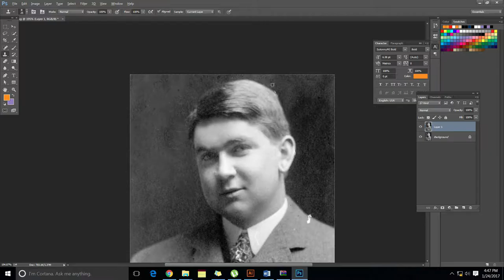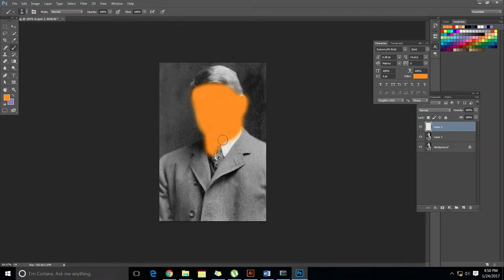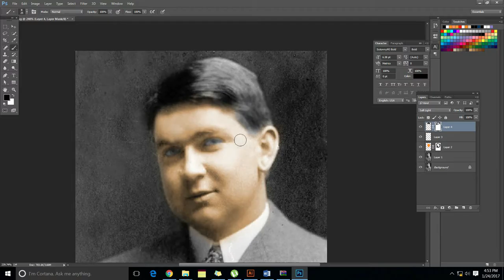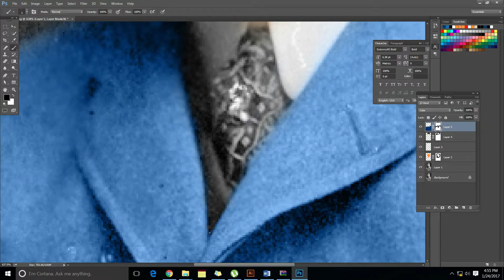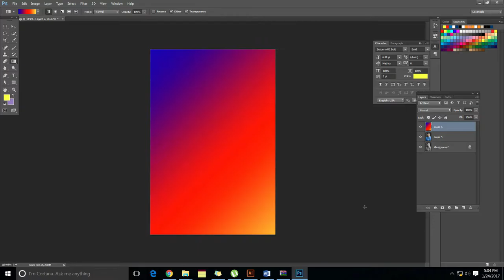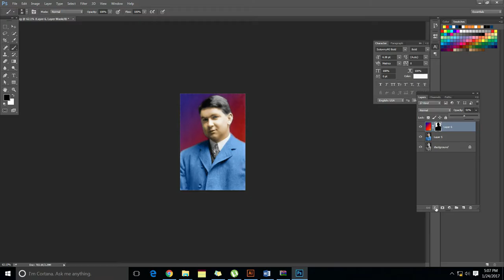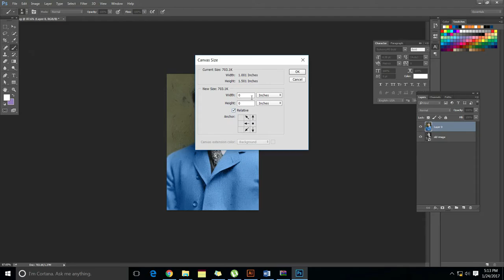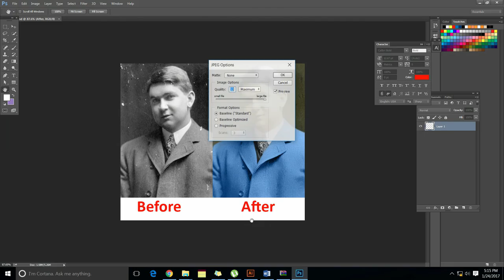Image Restoration পুরাতন ছবিকে ডিজিটাল করা।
Restoration, Image, Old photo color, Restor,